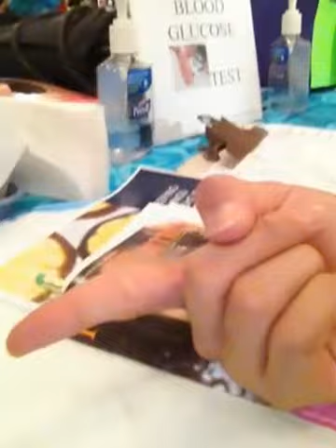JuL's Blood Glucose Test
Me getting a Blood Glucose test at the fair w/ some sweet results! :)